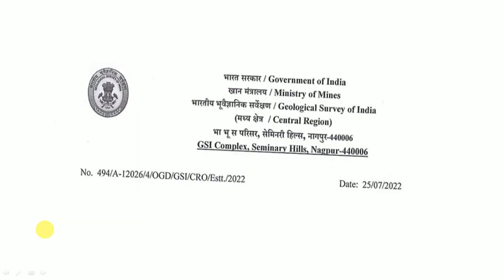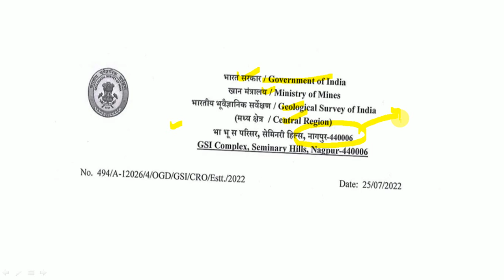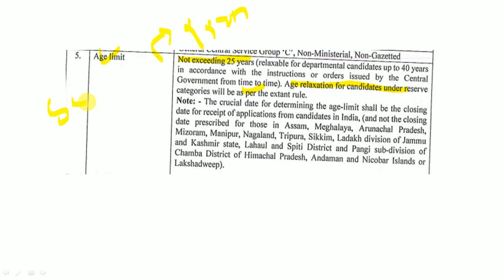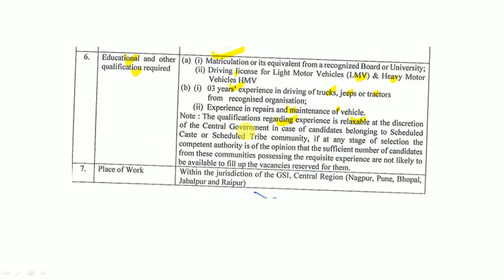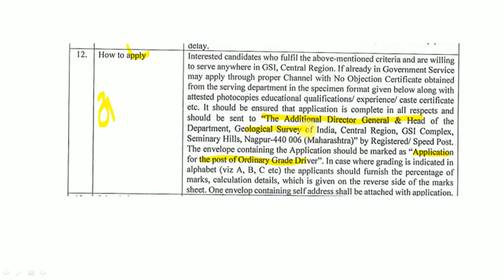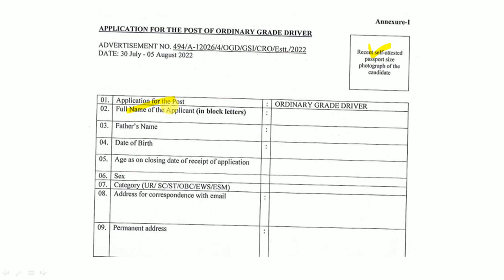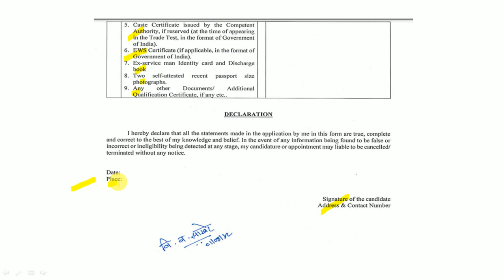गट क पदासाठी भरती | जाहिरात प्रसिद्ध | वेतन:19900-63200/- | महाराष्ट्रमध्ये सरकारी नोकरीची संधी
भारतीय भूवैज्ञानिक सर्वेक्षण (GSI) यांच्यामार्फत भरतीची जाहिरात प्रसिद्ध झालेली आहे. याबाबतची माहिती या ठिकाणी देण्यात आलेली आहे.

Logical Reasoning
1. A Modern Approach to Verbal & Non-Verbal Reasoning (2 Colour Edition)
2. A Modern Approach to Logical Reasoning (2 Colour Edition)
3. A New Approach to REASONING Verbal & Non-Verbal

Quantitative Aptitude
1. Quantitative Aptitude for Competitive Examinations
2. Quantitative Aptitude Fully Solved Book in English By Dr. R S Aggarwal for All Competitive Exams
3. Wiley's Quantitative Aptitude

General Knowledge
1. General Knowledge 2021
2. LUCENT'S GENERAL KNOWLEDGE

MPSC Books :
1. Tatyancha Thokla
2. Lokseva 21000+ MPSC Prashnasanch
3. Lokseva MPSC
4. DNYANADEEP ACADEMY MPSC